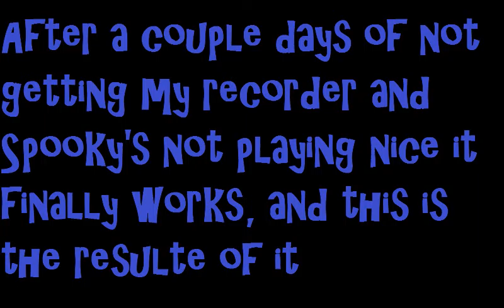Good news, I don't die this time | Spooky's Jump Scare Mansion 5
Okay so I chicken out and only do 100 floors this time. Sorry about the lag and some of the things being cut out